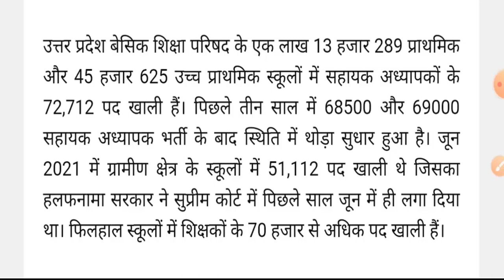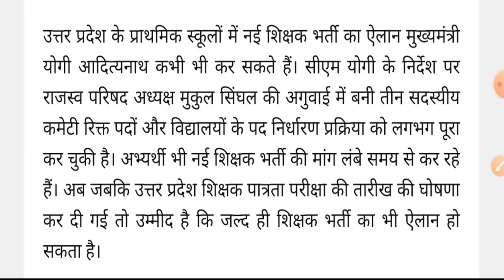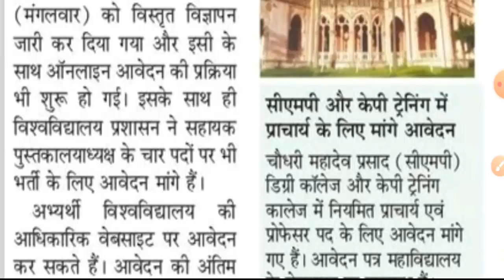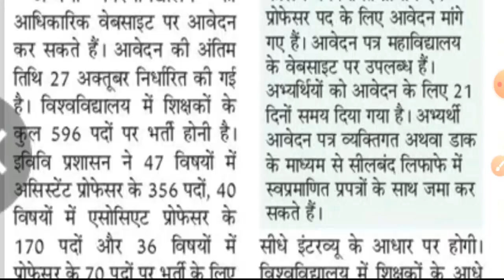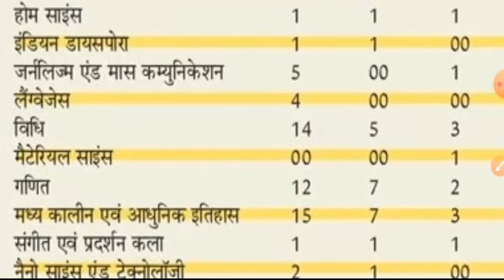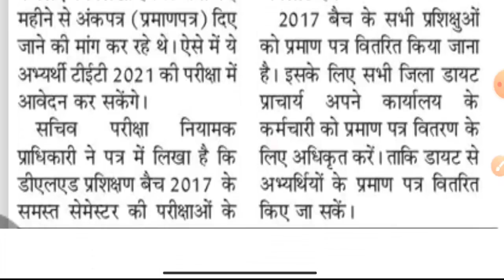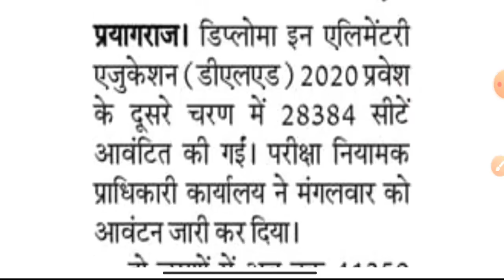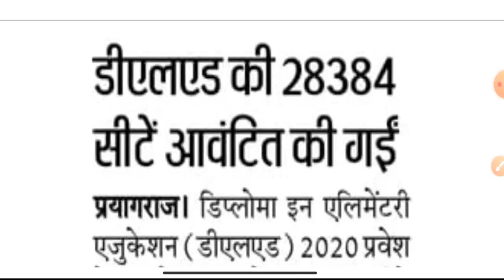इविवि शिक्षक भर्ती विषयवार रिक्त पदो की संख्या। नई प्रायमरी शिक्षक भर्ती जल्द। दैनिकर रोजगार समाचार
इविवि शिक्षक भर्ती  विषयवार रिक्त पदो की संख्या। नई प्रायमरी शिक्षक भर्ती जल्द। दैनिकर रोजगार समाचार 29 सितंबर 2021